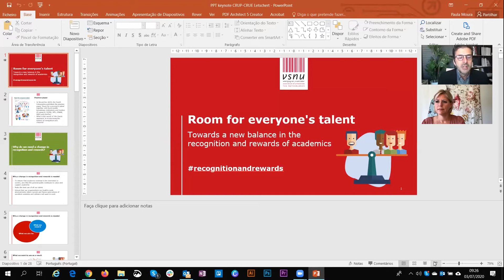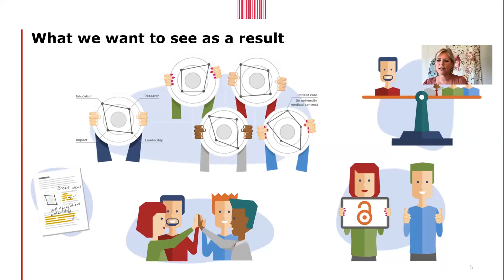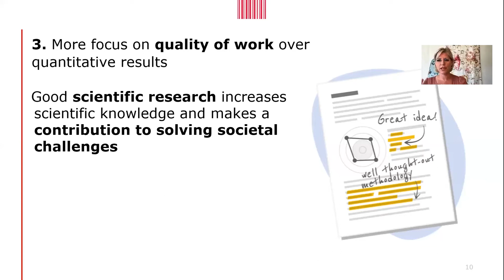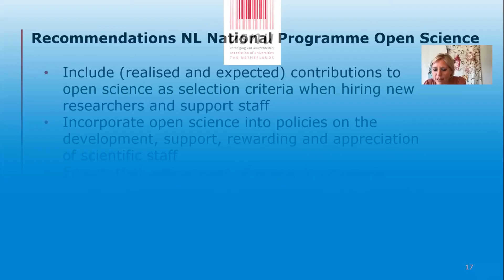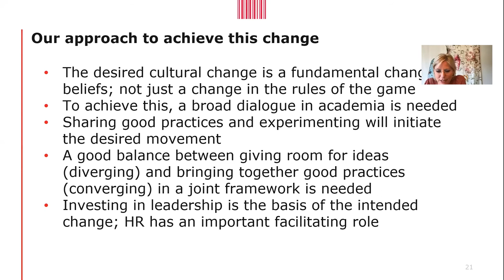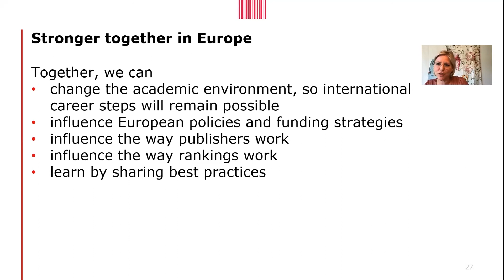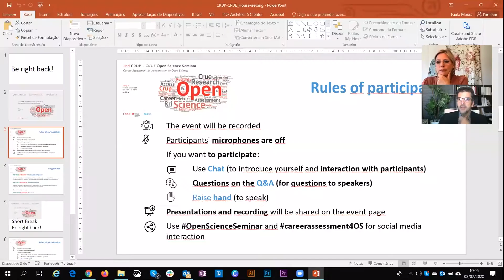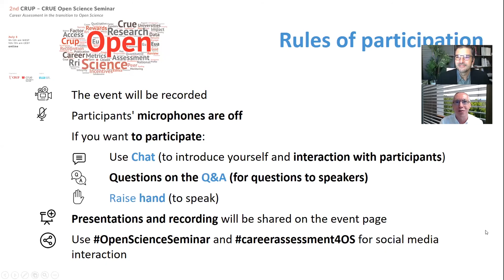2nd CRUP CRUE OS Seminar - keynote Presentation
Keynote Presentation
Room for everyone’s talent; towards a new balance in the recognition and rewards of academics
Rianne Letschert, Rector Maastricht University
Chair: Luís Gustavo Martins